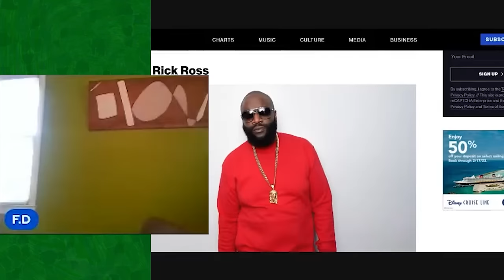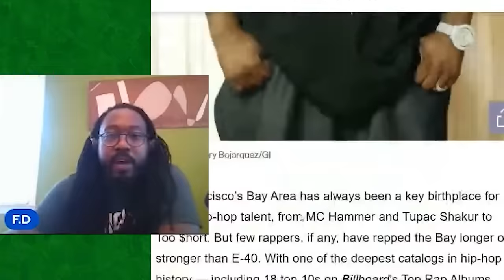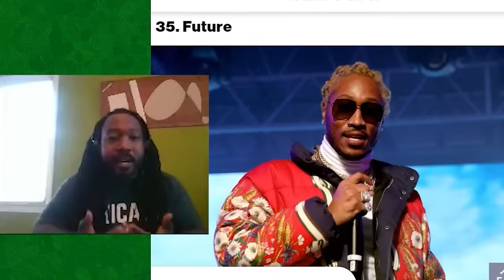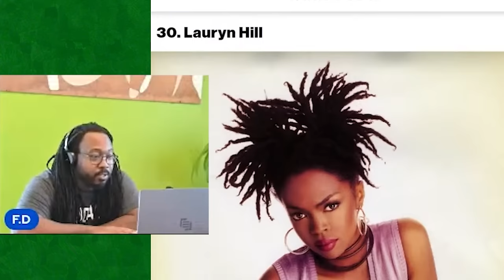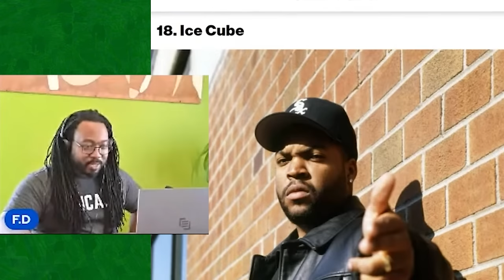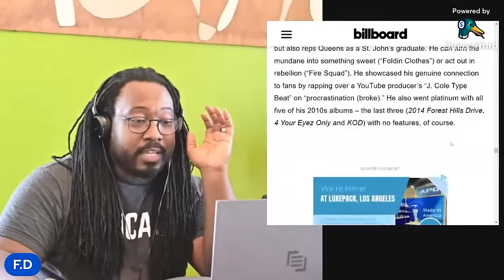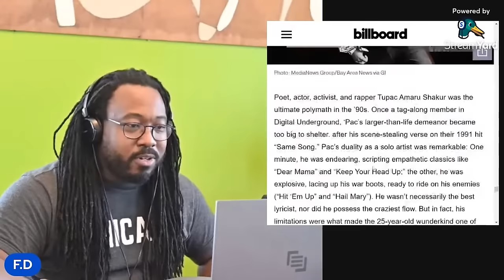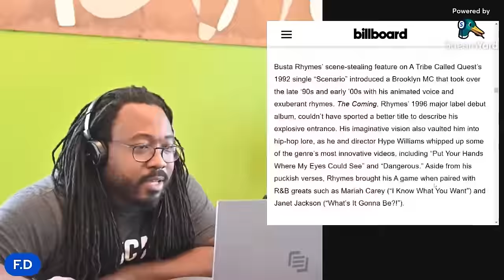Reacting to Billboard's Questionable list of the 50 "greatest" rappers of all time.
Follow on Twitter and IG @fdsignifier